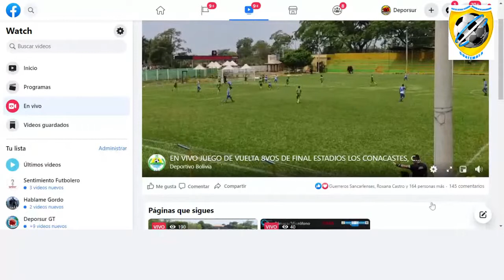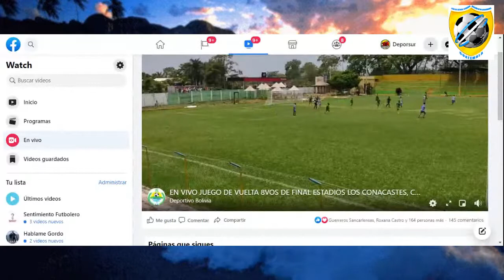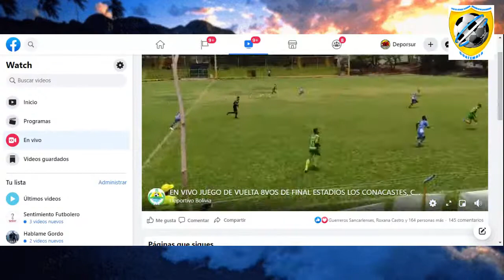DEPORTIVO CHIQUIMULILLA VS DEPORTIVO BOLIVIA